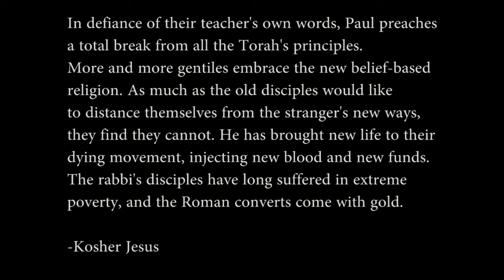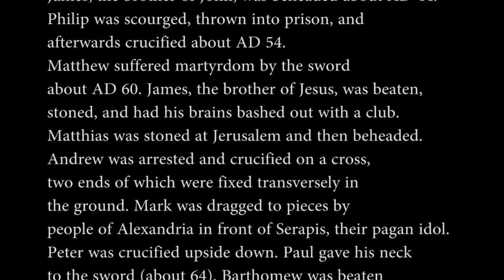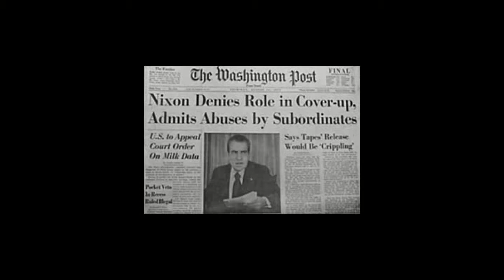Did Paul Dupe the Apostles? Response to Shmuley Boteach